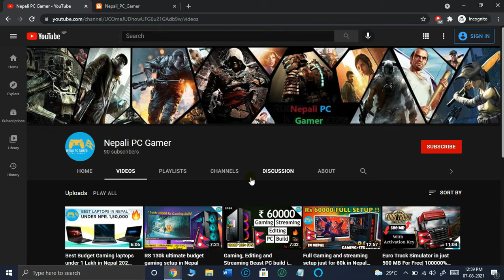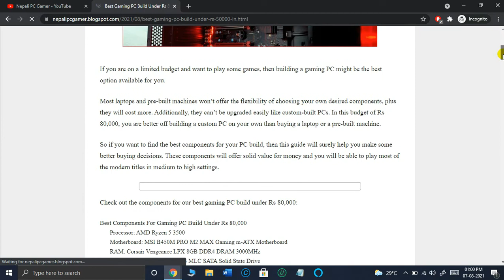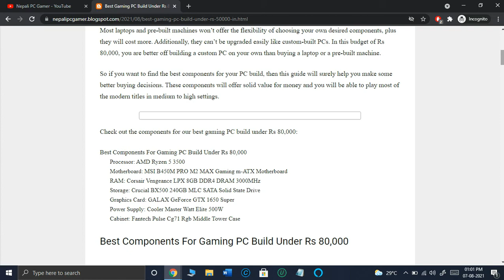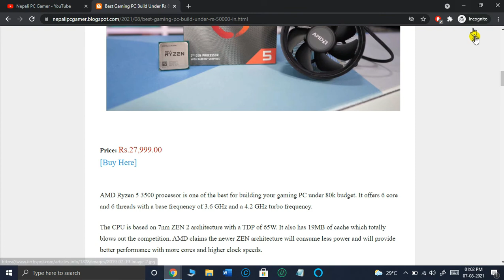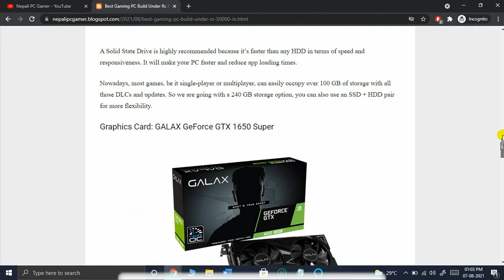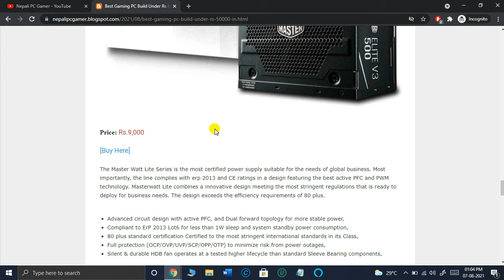Best budget PC build around 80k in Nepal 2021 !!! ||Nepali_PC_Gamer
Hlo guys Welcome to my new video. Today I am going to show you the best pc build under 80k in Nepal.

The Components used in the video :

                  𝐖𝐀𝐑𝐍𝐈𝐍𝐆 !!!

◆FOR CopyRight Disclaimer- Copyright Disclaimer Under Section 107 of the Copyright Act 1976, allowance is made for "fair use" for purposes such as criticism, comment, news reporting, teaching, scholarship, and research.